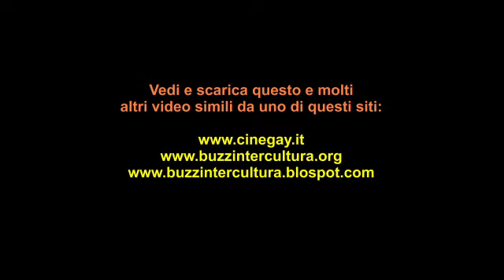Accettami così come sono (spot tv contro l'omofobia dalla Repubblica Domenicana)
DOWNLOAD VIDEO:
Spot TV: "Accettami così come sono" [Aceptame como soy] (Rep. Domenicana 2007): Pubblicità contro l'omofobia andata in onda nelle TV della Repubblica Domenicana in cui si pone l'accento sul fatto che i veri malati non sono gli omosessuali, ma gli omofobi, che vanno capiti e curati.